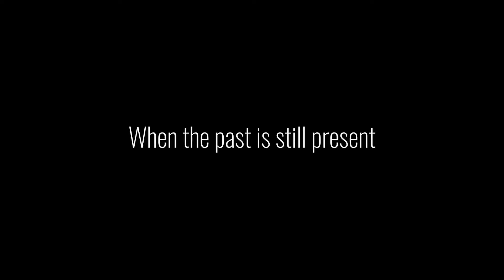The Wedding Pact 2: The Baby Pact - Official Trailer (2022) Gail O'Grady, Haylie Duff, Sandra Taylor